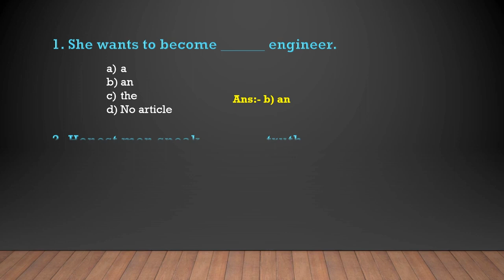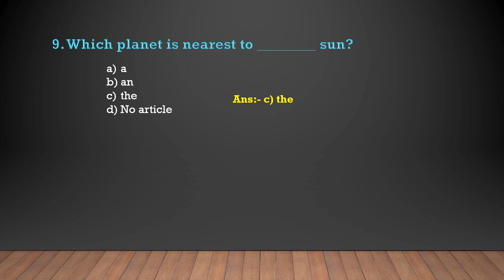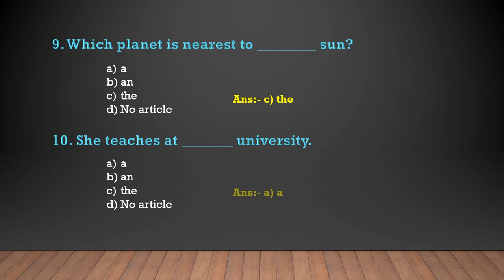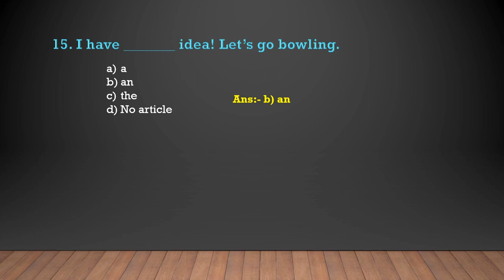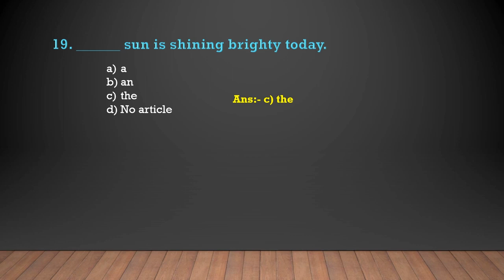Articles MCQs | Articles in English Grammar | Uses of A, An, The | Learn English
In this channel you will get all type of english learning videos like english  grammar, vocab, essay, application writing, precise writing, school works related to english, spoken english classes.

In today's session, we will learn parts of speech in english. As we are starting from the basics for beginners as well, so follow for more such videos and learn better with me.

what are the different parts of speech in english
noun
pronoun
verb
adverb
adjective
preposition
conjuction
interjection
English Grammar
Learn english grammar
full explanation video
spoken english
English Vocab
English Vocabulary
Informal and Formal words
informal vs formal word
English vocabulary series
Learn English
English Learning
educational video
informational video
articles